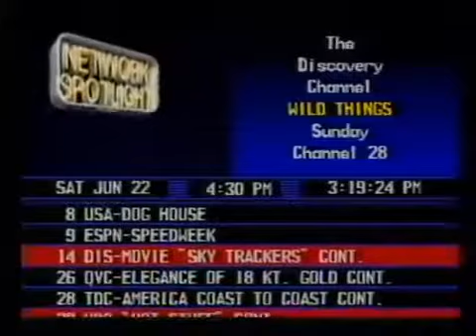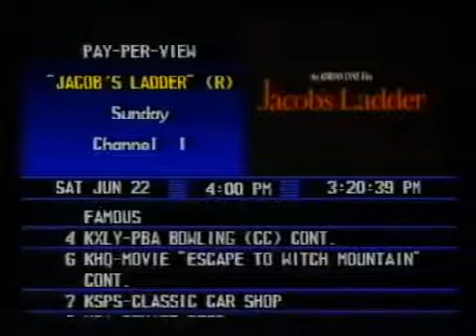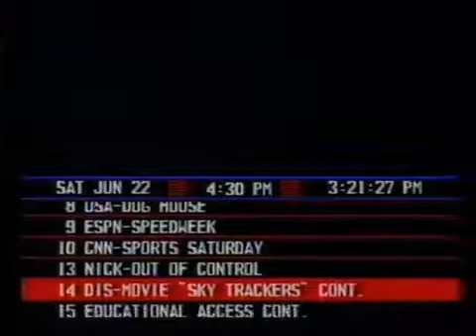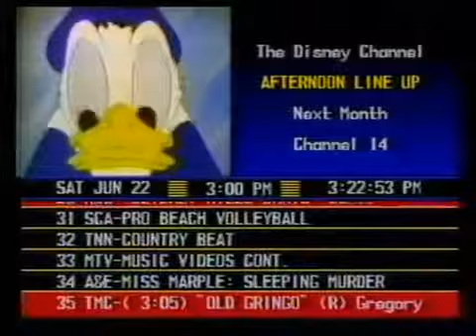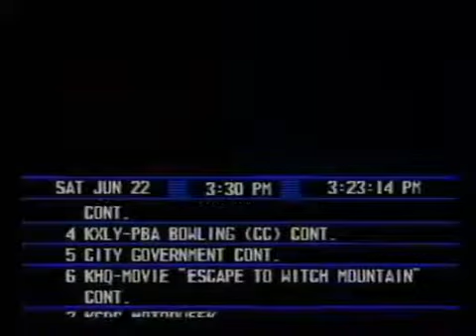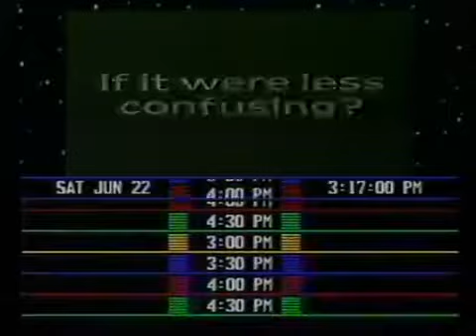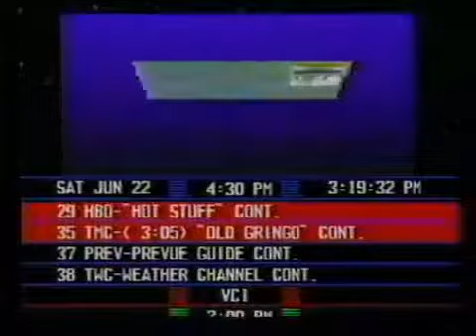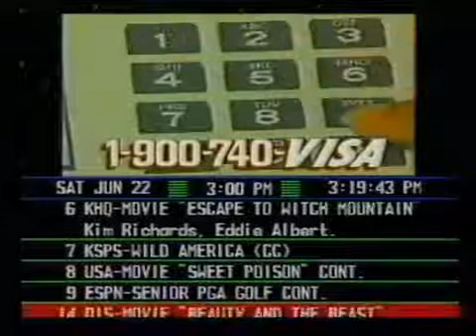Prevue Guide failure June 22, 1991 (part 1 of 3)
Prevue Guide starts getting its listings back. Watch them appear channel by channel. Recorded June 22, 1991 from Cox Cable in Spokane, WA.

Prevue Guide running with no listings. There are no reboots in this series. Recorded June 22, 1991 from Cox Cable in Spokane, WA.

Prevue Tonight segment on Prevue Guide, plus a complete cycle of listings now that they have all returned. Recorded June 22, 1991 from Cox Cable in .

Black Grid Prevue Guide. From a previous upload. Notice the day of the week matches 1992 but the copyright says 1991.